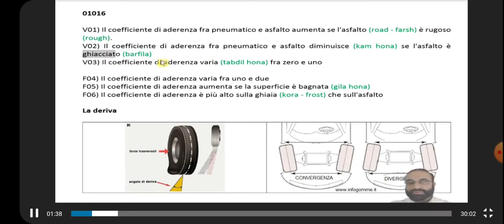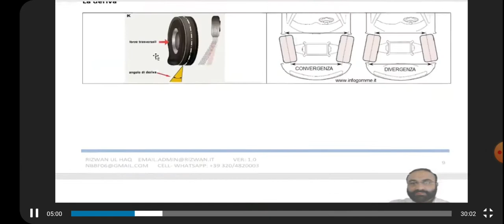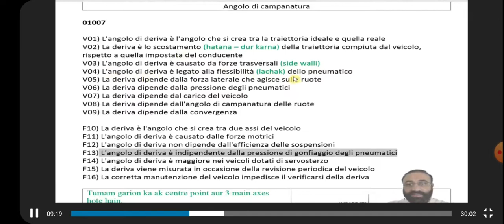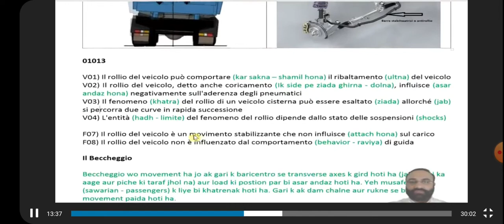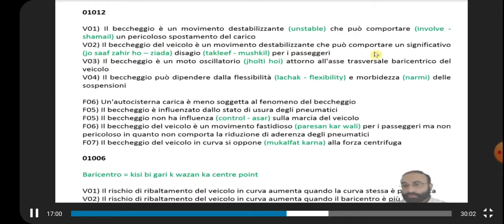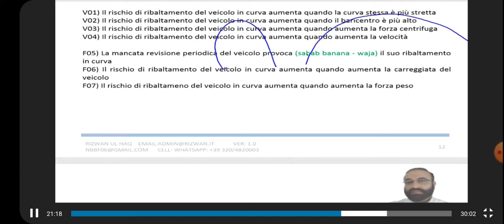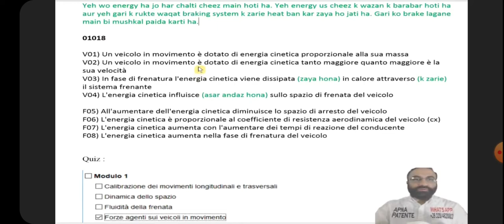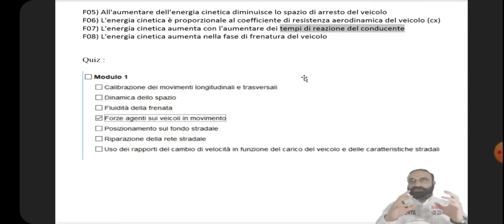Episodes 4 Chapter 1-4